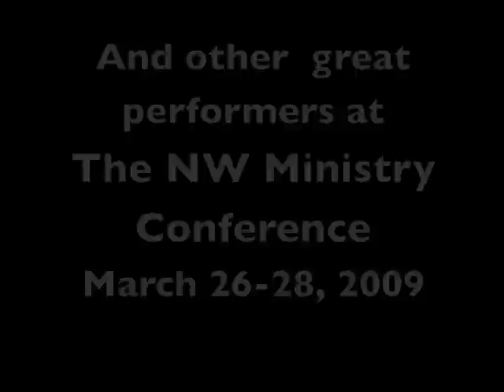David Harsh@NWMC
David Harsh is a Christian singer/songwriter, guitarist, and worship leader from the Pacific Northwest. He has studied with 5 of the best acoustic guitar players in the world, has won national and regional competitions for his songwriting, and has led worship at hundreds of gatherings. His Christian lyrics are a testimony of his journey, capturing in music a vivid description of how God has worked in his life.